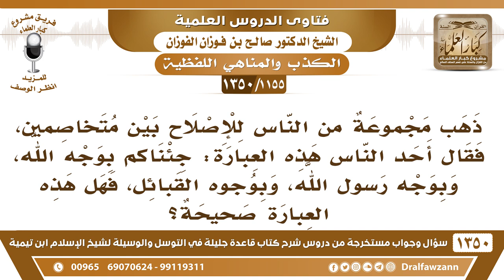[1155 /1350] قال أحد الناس ليصلح بين متخاصمين: جئناكم بوجه الله، وبوجه رسول الله، وبوجوه القبائل..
-[1155 /1350] السؤال: ذهب مجموعة من الناس للإصلاح بين متخاصمين، فقال أحد الناس هذه العبارة: جئناكم بوجه الله، وبوجهٍ رسول الله، وبوجوه القبائل، فهل هذه العبارة صحيحة؟
الجواب: لا، هذا لا يجوز، يقول: بوجه الله؛ يعني: توجهٌ بالله، ويتوجهون بالرسول عند هؤلاء المتنازعين، يستشفعون بالله عند هؤلاء! هذا لا يجوز.
للاشتراك في قناة الشيخ صالح الفوزان
أسئلة وأجوبة من شرح قاعدة جليلة ( 1350 ) مقطع

للاستفسار والإقتراحات والدعم
رئيس الفريق
لمشروع كبار العلماء